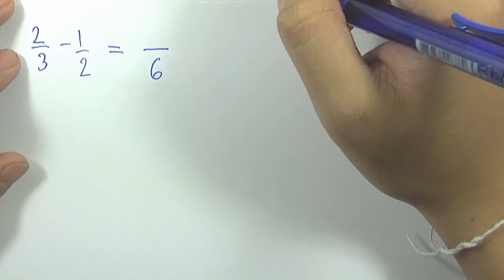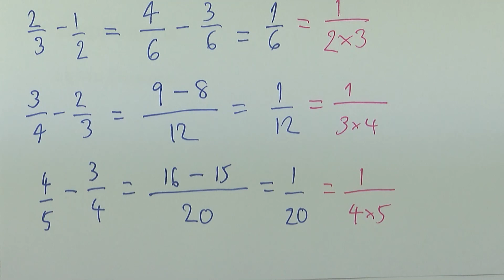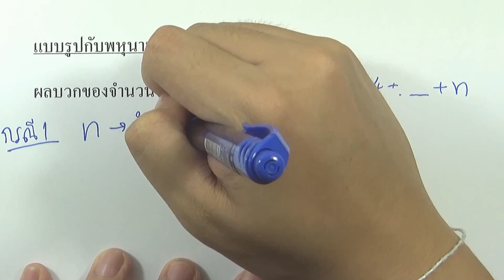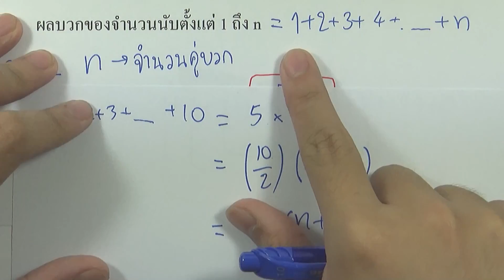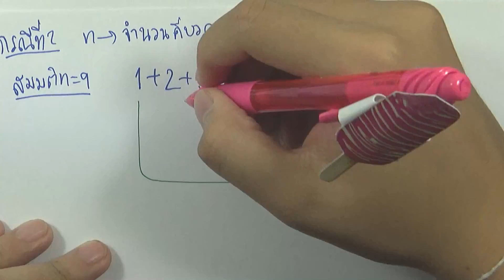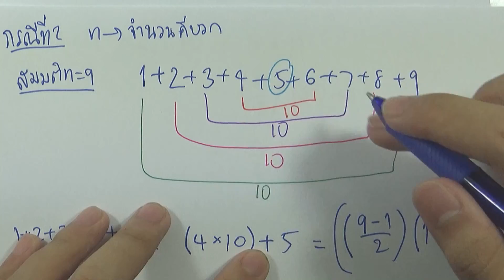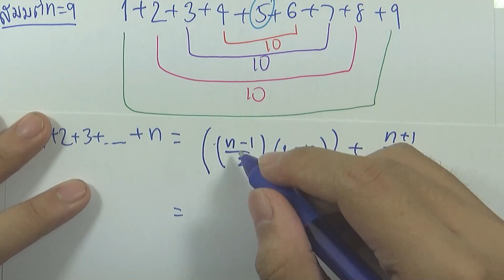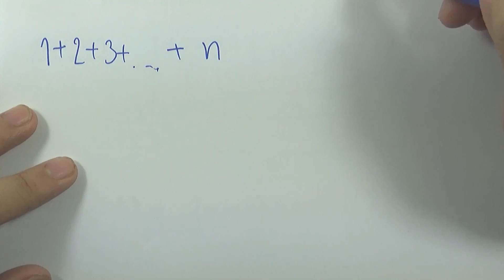2.6 การบวกและการลบเศษส่วนของพหุนาม (ต่อ)